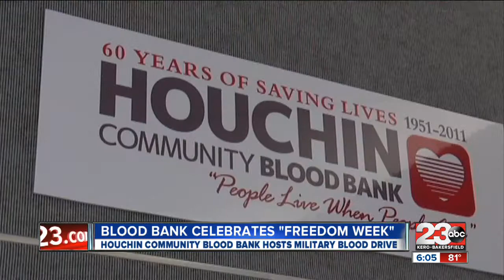Military blood drive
Houchin Community Blood Bank hosts military blood drive all week